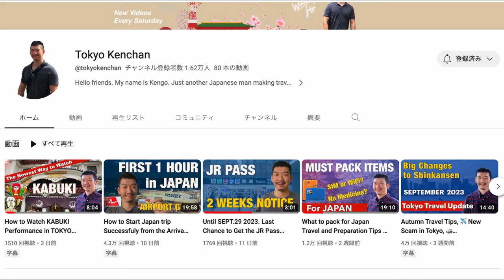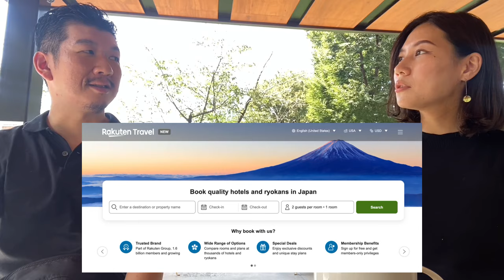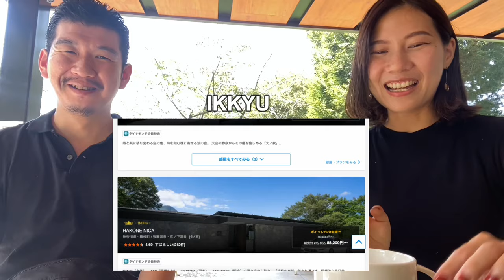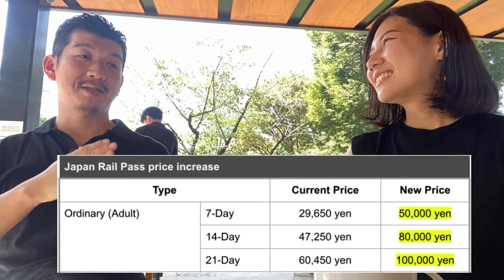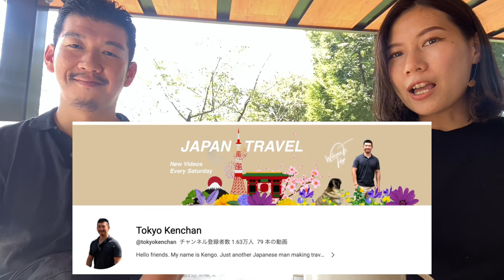Travel to Japan🇯🇵 11 Questions to Tokyo Kenchan (@tokyokenchan)✨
Kenchan is a Japanese travel YouTuber☆
He provides very useful information on travel to Japan.
It's like Tokyo Area Guide, Things to do, How to Ride the Shinkansen.

Hi, I'm Miki.I am Japanese and live in Tokyo♪
In fact, I want to introduce more of the countryside of Japan, but now I'm strapped for cash, so I've been mainly introducing Tokyo(￣^￣)笑

※I’m not good at English.
　So I'm sorry if there are expressions that are difficult to understand (;  ;)